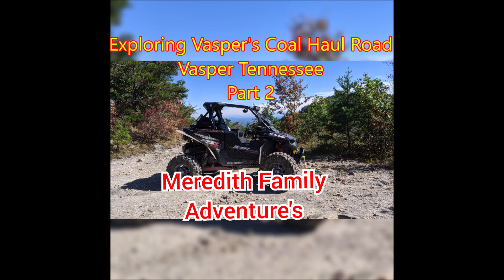Exploring Vasper's Coal Haul Road Vasper Tennessee Part 2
This is the Old Vasper Coal haul road used for the Vasper mines and also was used during the time the Caryville Flats was being formed to what it is today. Part 3 coming soon.